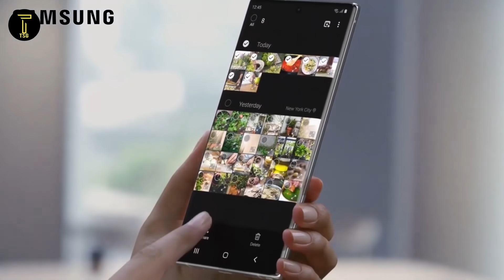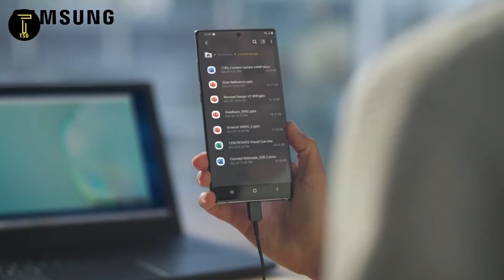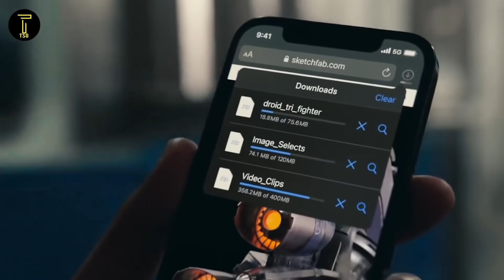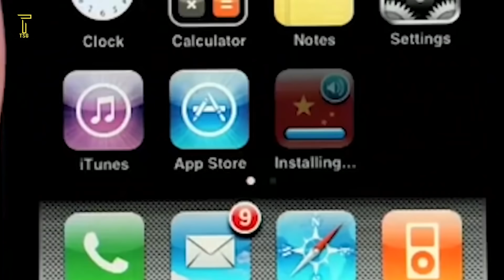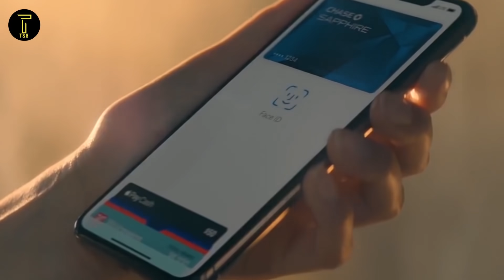Samsung, apple কেন হেরে যাচ্ছে? Redmi, Realme, vivo, oppo এর সাথে পারছেনা কেন?